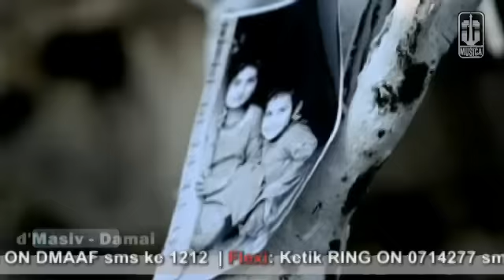d'Masiv feat.Man Kidal - Damai (Official Music Video)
Official music video by d'Masiv performing "Damai". Featuring Man Kidal (Malaysia)
Cipt. Rian D'MASIV

Lirik :

Menyikapi segala perbedaan
Yang kini sedang kita hadapi
Saling menyalahkan
Itu bukan jalan yang terbaik

Bukankah setiap masalah
Pasti bisa di bicarakan
Beda itu wajar
Asal jangan saling menyakiti

Reff :

Genggam tanganku
Bawaku ke keadaan yang lebih indah
Ku ingin ada disana walau berbeda
Kita bersama merasakan damai

Contact person Artist Management Musica Studio's (d'Masiv) :
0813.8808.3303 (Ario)